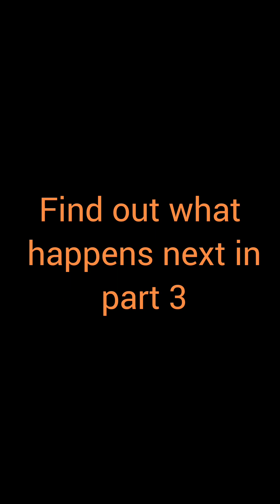Kale and Gorge in birb slup and Morf friend